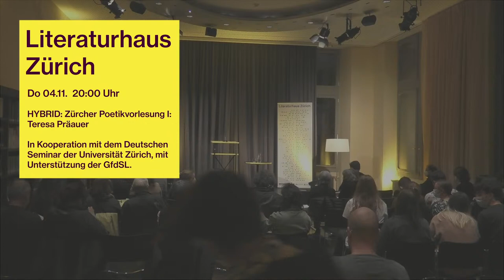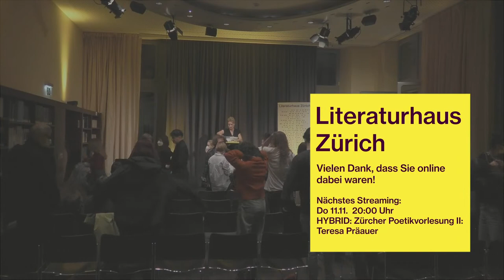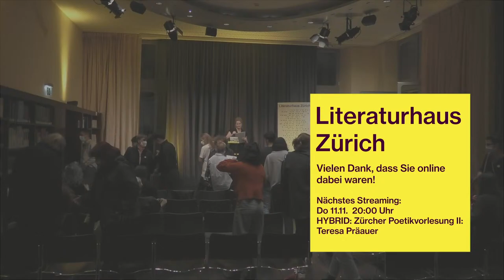Zürcher Poetikvorlesung I: Teresa Präauer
Einmal im Jahr lädt das Literaturhaus zusammen mit dem Deutschen Seminar der Universität Zürich eine*n bedeutende*n Schriftsteller*in deutscher Sprache zu öffentlichen Poetikvorlesungen ein. Dieses Jahr ist es die österreichische Autorin und bildende Künstlerin Teresa Präauer.
Sie überspringt spielerisch die Grenzen zwischen Mensch und Tier, Kunst und Wirklichkeit,  Metapher und Metamorphose. Teresa Präauer wurde vielfach ausgezeichnet – für ihren Künstlerroman «Johnny und Jean» erhielt sie  2015 den Förderpreis zum Friedrich-Hölderlin-Preis, im selben Jahr war sie auch für den Ingeborg-Bachmann-Preis nominiert. An drei Abenden im Literaturhaus wird sie sich mit dem Begriff und der Figur «Mädchen» befassen.

Mit einer Einführung von Philipp Theisohn.

In Kooperation mit dem Deutschen Seminar der Universität Zürich, mit Unterstützung der Gesellschaft für Sprache und Literatur in Zürich (GfdSL).

Werkstattgespräche mit Teresa Präauer: An den Freitagen nach den Vorlesungen (5./12./19.) findet am Deutschen Seminar der Universität Zürich, Raum SOD-002, Schönberggasse 9, 8001 Zürich ein Kolloquium (10.15 bis 12 Uhr) statt, in dem Teresa Präauer mit Studierenden und Interessierten über ihre Texte spricht. Einlass nur mit Covid-Zertifikat. Büchertisch: Caligramme